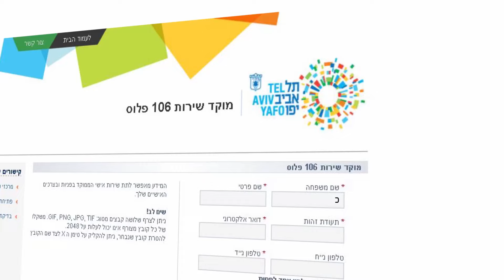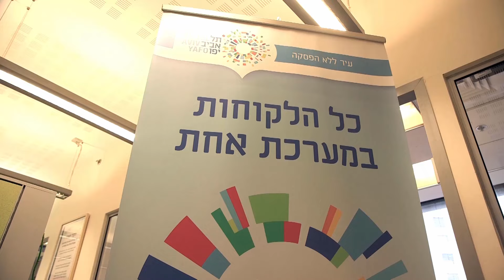עיריית תל אביב-יפו מקדמת תפיסת עיר חכמה בשיתוף עם מיקרוסופט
בשיתוף פעולה עם מיקרוסופט, הוטמעה לאחרונה בעיריית תל אביב-יפו מערכת CRM המאפשרת להעניק שירות איכותי, יעיל וזמין 24/7 לתושבי העיר ולעסקים.

הודות למערכת ה-CRM ולפלטפורמת הענן של Azure נוצרה מהפכה בתחום השירות העירוני ואת התוצאות כבר מרגישים בשטח.